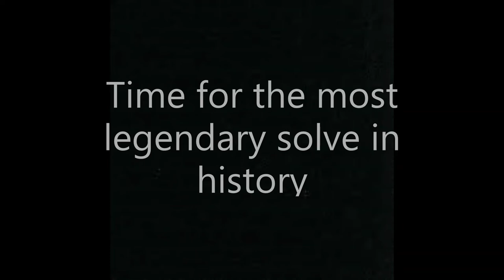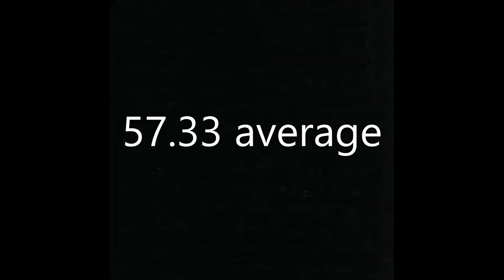Perth 10 Year Anniversary 2021 Vlog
Super happy with my times at this comp!